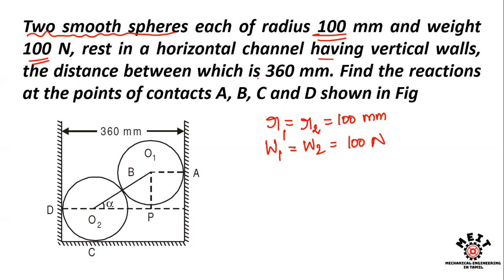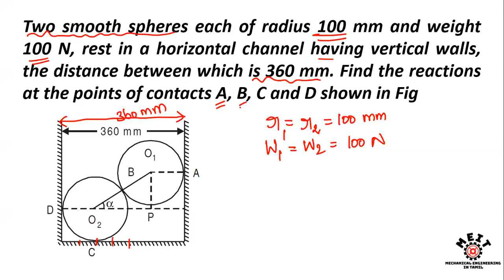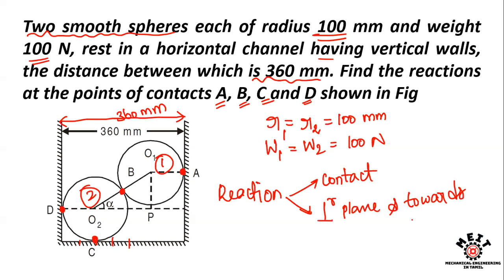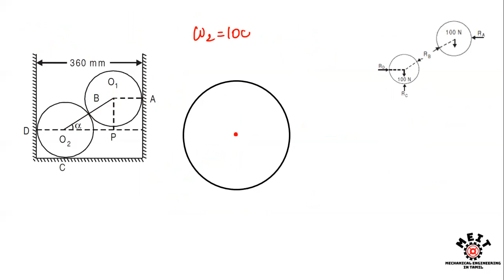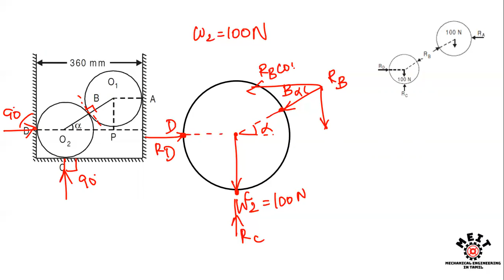Ball / Roller Problem | Equilibrium of Particles | Concurrent Forces | Engineering Mechanics | Tamil